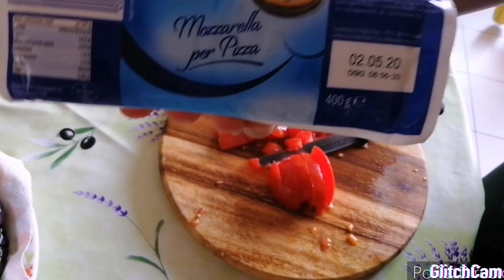Parmagian easy to make eggplant oven nutrition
Making italian parmagian